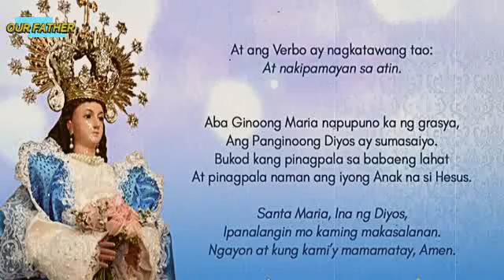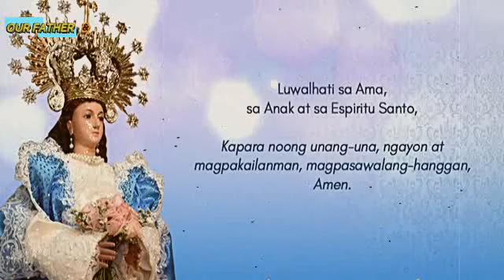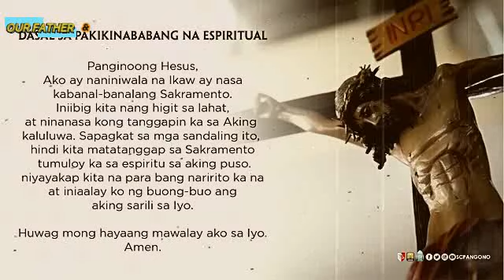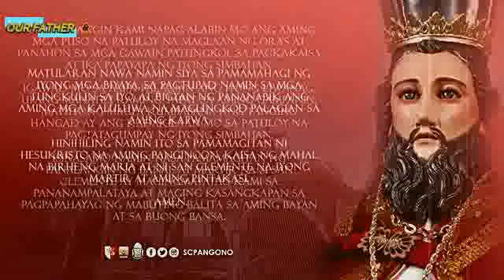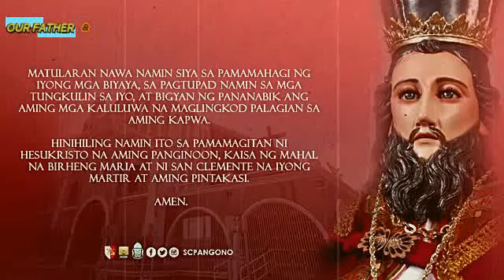ST. CLEMENT PARISH ONLINE ANTICIPATED LIVE MASS TODAY WEDNESDAY - SEPTEMBER 15, 2021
BANALNAMISASt. Clement Parish

ST. CLEMENT PARISH